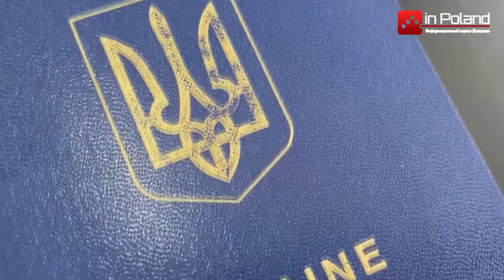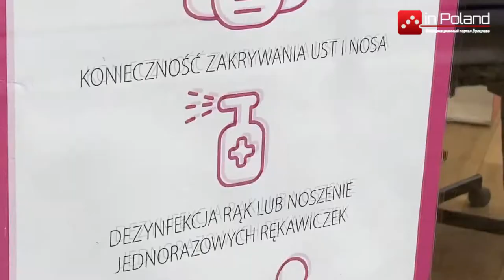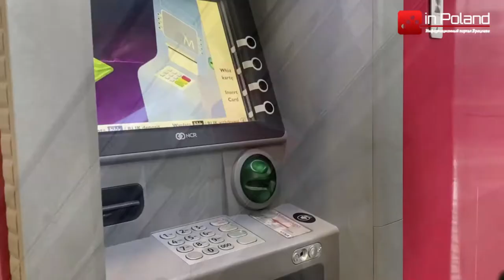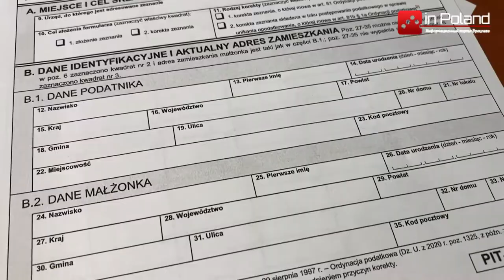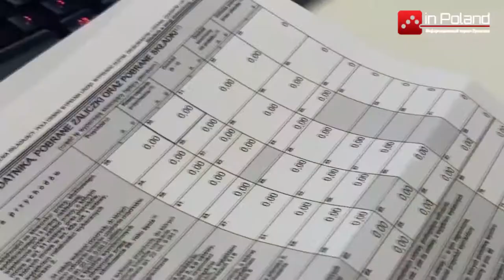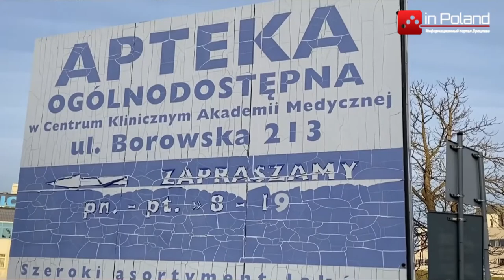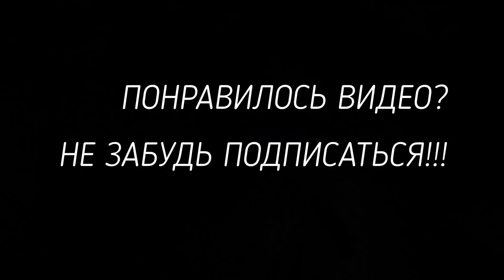Актуальные новости Польши inPoland - выпуск 28.04.2021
В этом выпуске новостей inPoland вы узнаете :

1.Когда в Польше перестанут носить маски на улице ?
2. В Польше активировались банковские мошенники. Будьте осторожны, чтобы не потерять деньги.
3. Последняя неделя, чтобы отправить налоговую декларацию.
4. В Польше сделали 10 миллионов прививок против COVID - 19.
5. 3 украинцев и поляк спасли жизнь человека.